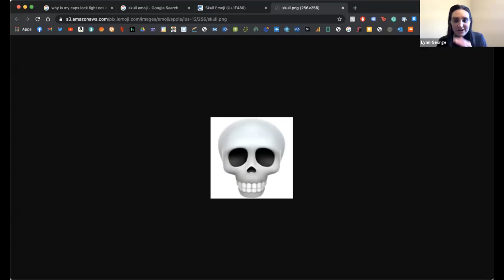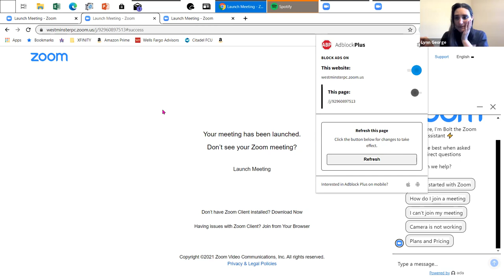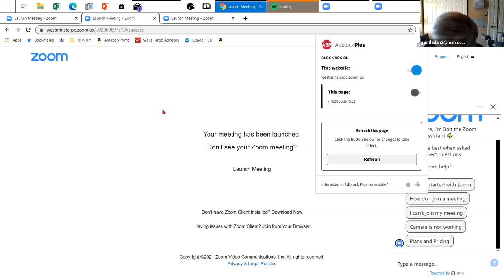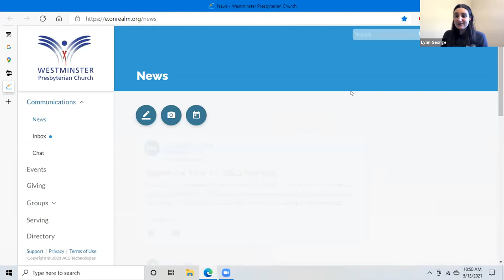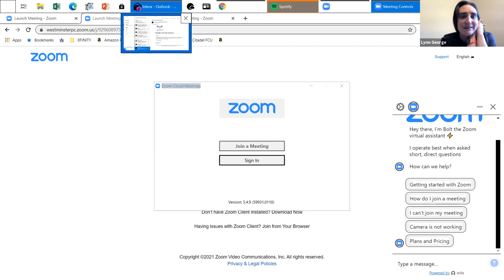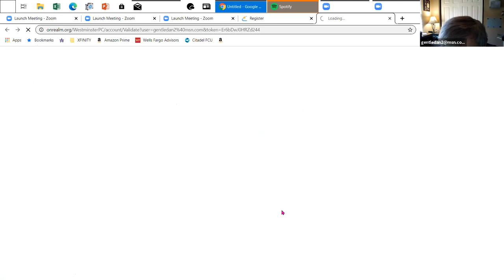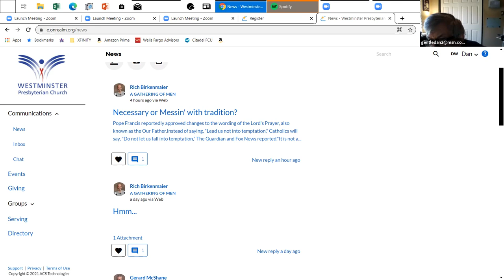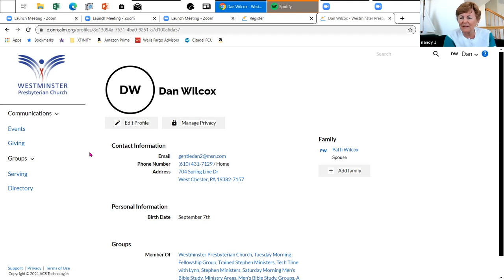Emojis use Email etiquette, Caps Lock, Realm & Display settings